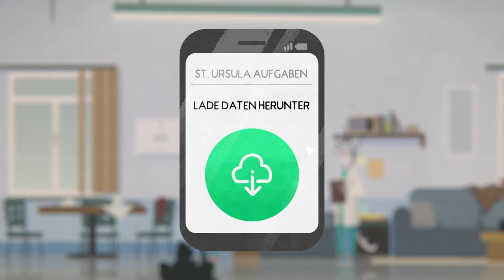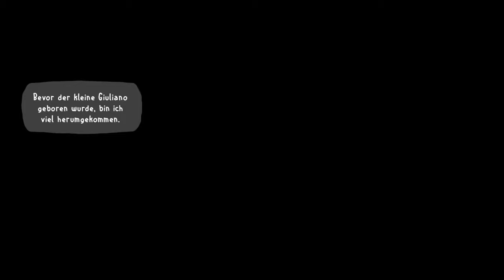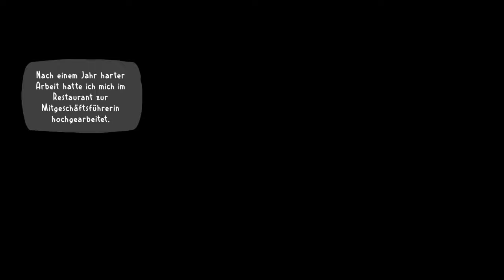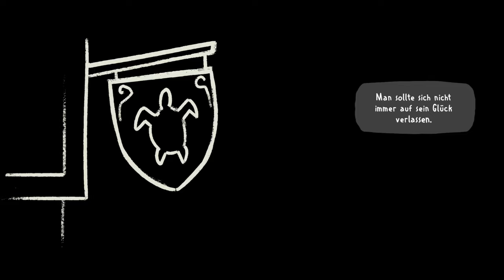Der Ungewollte Urlaub - Fall of Porcupine #16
In dieser folge haben wir erstmal fett ne Verwarhnung bekommen von Dr. Theobald :" was echt nicht so nice war, aber hey wenigsten trifft es uns nicht so schlecht wie Karl ^^

| Mein Equipment |

-Meine Maus